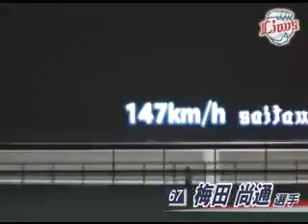ファンクラブ・ジュニア会員限定イベント「ふれあい野球教室(後編)」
未来のスター選手をはじめとするファームの選手と直接ふれあうことができる野球教室イベントです！